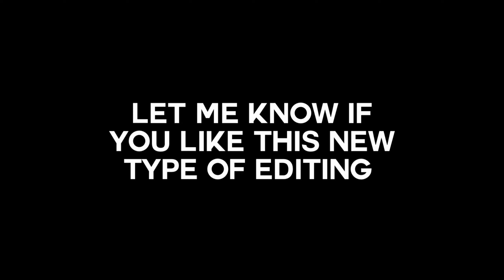Over 💔 (Valorant Montage) ft. Grim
"that guy is so pogchamp dude" @GrimGuy

Settings Below
Sens: 0.3 @ 800 dpi
Res: 1920 x 1080
Crosshair: 1 5 2 1

PERIPHERALS ARE ON MY TWITCH CHANNEL!